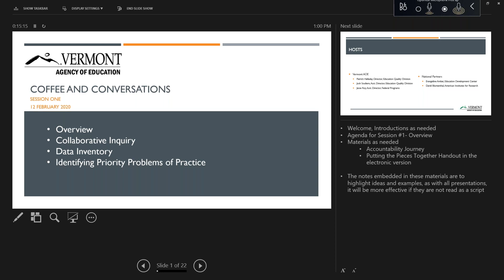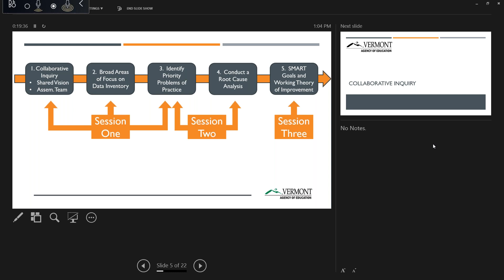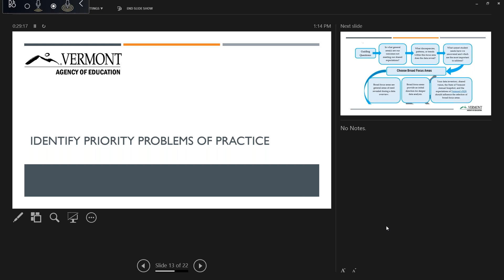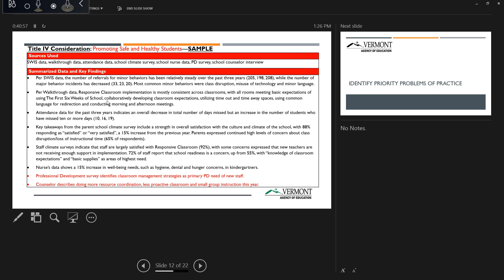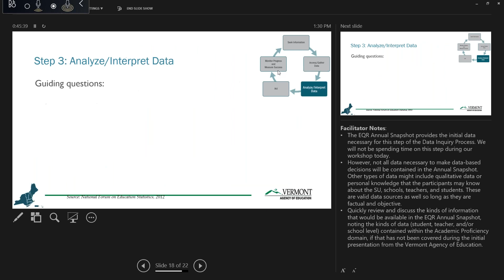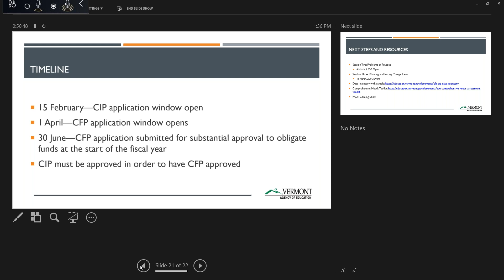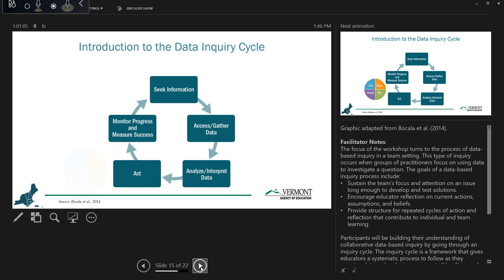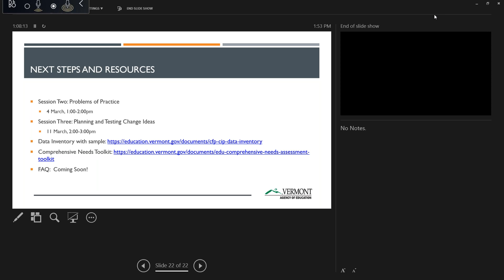Session One : Data Inquiry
A PowerPoint presentation can be found on the Agency of Education